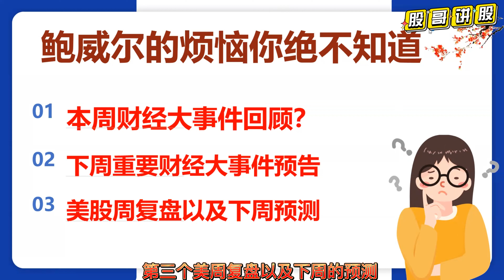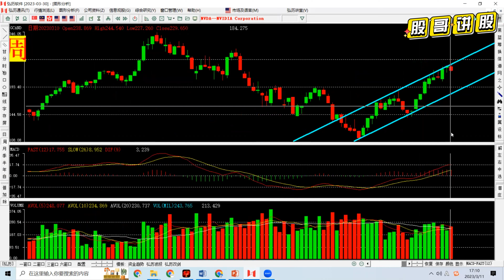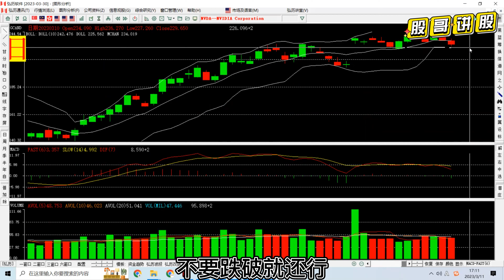美股下周要崩盘？硅谷银行引爆银行风暴，下周tesla要上涨，英伟达要大跌|美股周复盘个股篇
1、本周十分不平静，silvergate清爽，引爆硅谷银行，硅谷银行引爆美国银行风暴，第一共和银行暴跌28%，
2、拜登提出万亿增税计划惹来不少争议的同时，大非农数据喜忧参半，美联储鲍威尔接下来要如何应对通胀以及金融风暴，美国大银行都扛不住了，房地产的危机还有多远呢?
3、黄金持续暴起是意味着加息减缓或结束加息吗，加拿大在美国前面先停止加息了，美国何去何从，全球股市下周开始崩盘？
4、今天就来听我们的周复盘报告，转发给身边做投资的朋友无论是股票，外汇，期货，原油，棕油，比特币，还是warrant，期权，债券，美元，黄金，都可以用上，了解大金融概念规避系统性风向